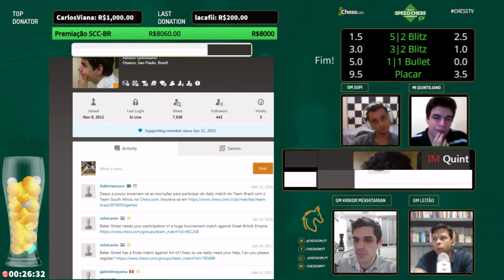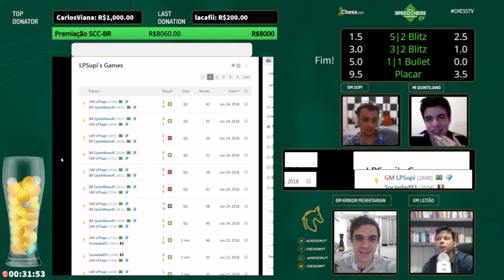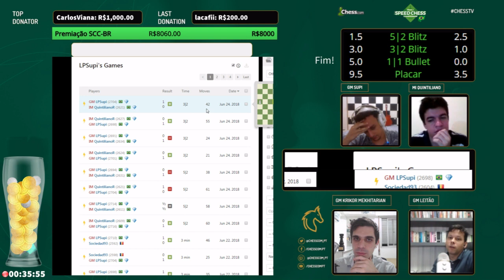SCC Brazil 2018 - GM Supi x MI Quintiliano, FINAL!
FINAL do Speed Chess Championship Brazil 2018:

GM Luis Paulo Supi (2561) x MI Renato Quintiliano (2423), match realizado no dia 24 de junho, às 18:00, horário de Brasília.